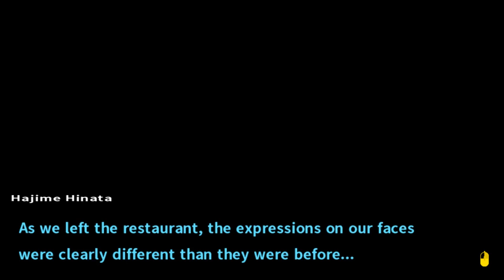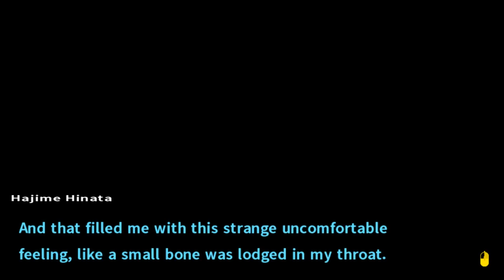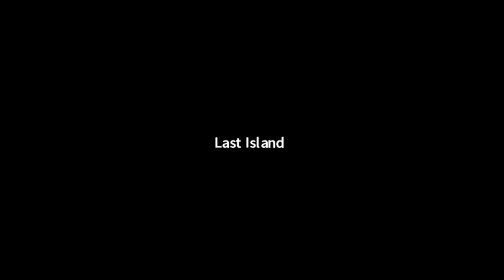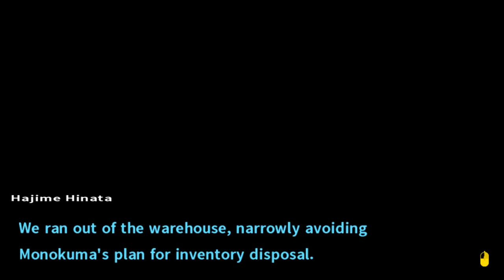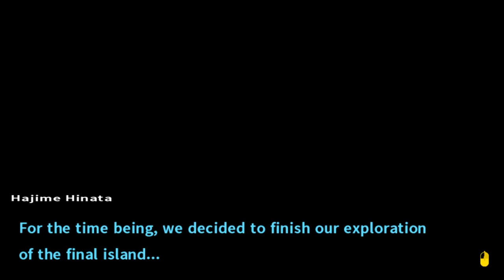Let's Play Danganronpa 2: Goodbye Despair [Blind] Part 46 - Fifth Island [PC Gameplay/Walkthrough]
Let’s play Danganronpa 2: Goodbye Despair (PC version w/ Japanese audio)! In part 46 of this blind Danganronpa 2 let’s play series,  we explore the fifth island.

Danganronpa 2: Goodbye Despair - Chapter 5 - Daily Life